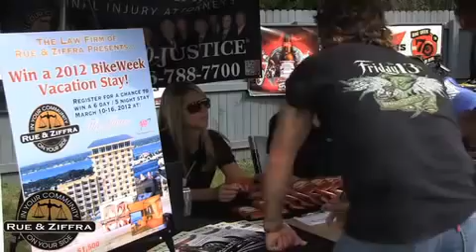Biketoberfest at The White Eagle - Rue & Ziffra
Biketoberfest at The White Eagle Lounge Oct 2011 with Rue & Ziffra. We're giving away a 5 night, 6 day stay at the Shores Resort and Spa for Bike Week 2012.